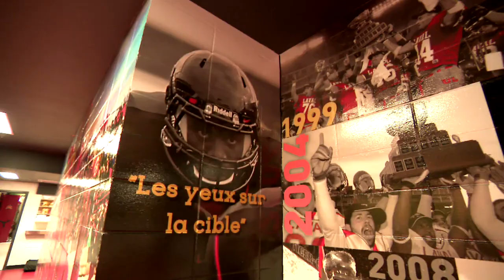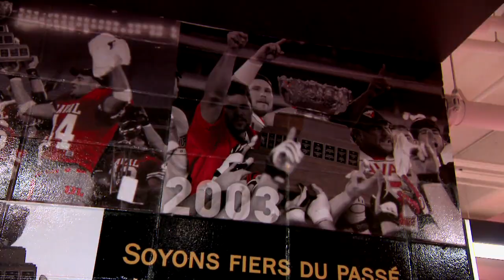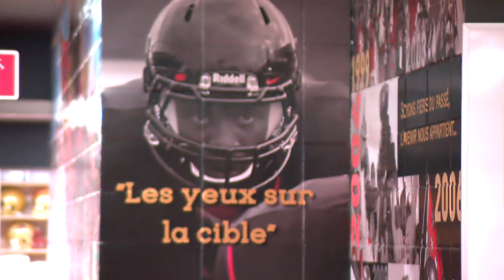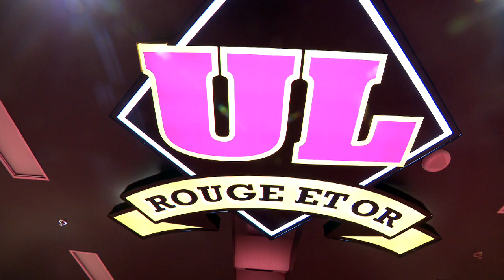L'ESPRIT SPORTIF - Jeux du Québec: 230 athlètes de Québec- Julie Dionne chez les Rouge et Or-